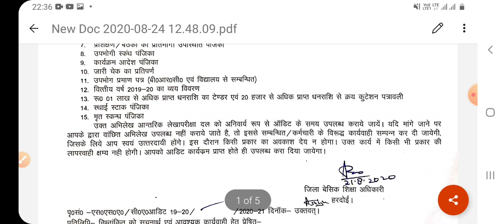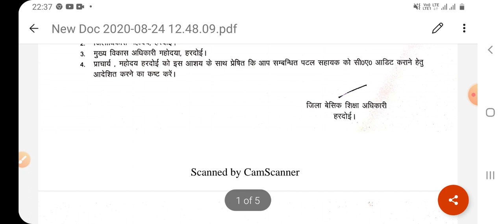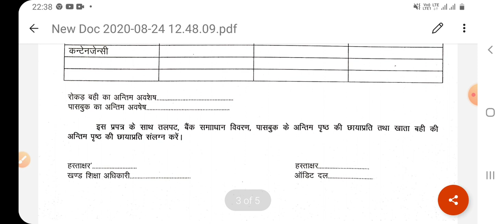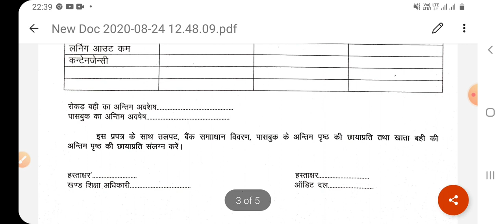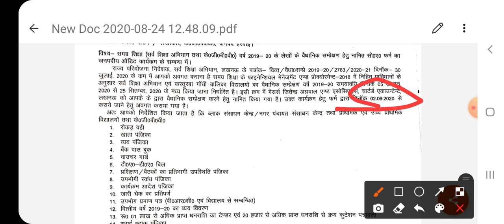समग्र शिक्षा वर्ष 2019-20 के लेखों के जनपदीय ऑडिट हेतु कौन-2 सी पंजिकाऐं तैयार रखना है??Shatruhan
समग्र शिक्षा वर्ष 2019-20 के लेखों के जनपदीय ऑडिट हेतु कौन-2 सी पंजिकाऐं तैयार रखना है??ShatruhanGautam